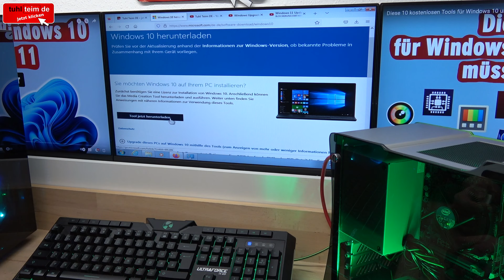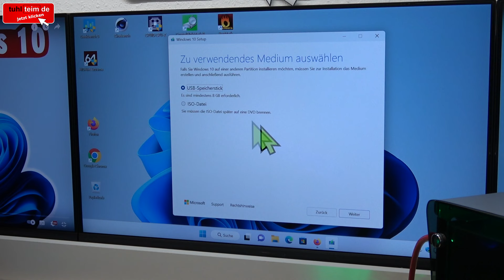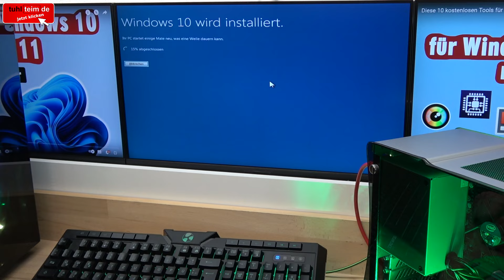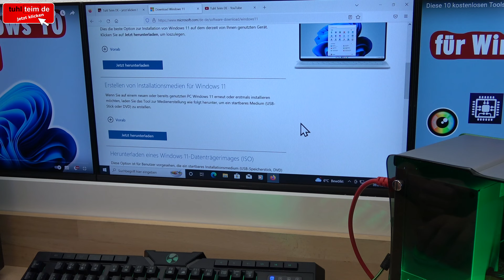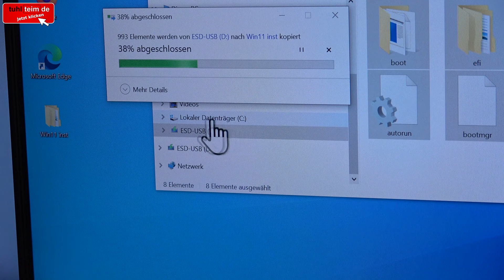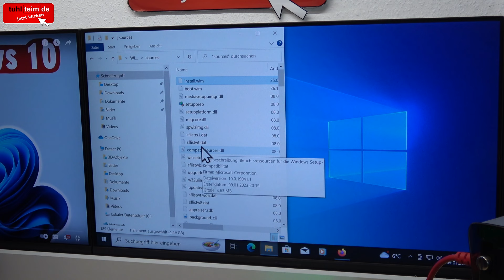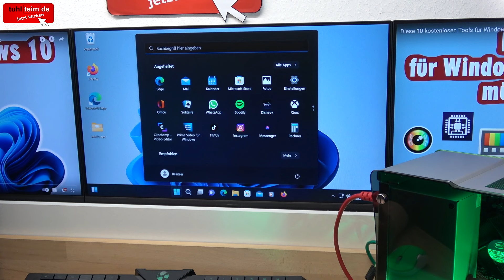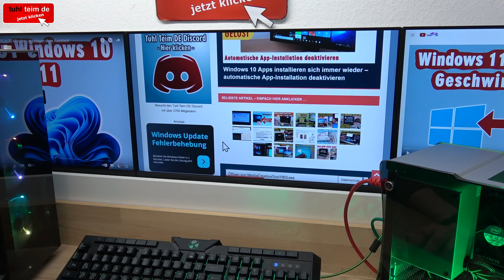Update Windows 7 auf Windows 10 und auf Windows 11 auf jedem PC in 2023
Das kostenlose Update von Windows 7 auf Windows 10 und dann weiter auf Windows 11 funktioniert auch noch im Jahr 2023. Das Update geht super einfach auf jedem PC, auch wenn die Systemanforderungen bei Windows 11 nicht erfüllt werden und der PC oder das Laptop kein TPM2.0, Secure-Boot oder passenden Prozessor haben.

Auch der seit einem Jahr auftretende Windows 7 Fehler 0x80072f8f kann leicht umgangen werden, ohne dass man irgendwelche Updates von Microsoft für Windows 7 per Hand runterladen muss. Alles was man benötigt, ist ein leerer USB-Stick mit 8GB oder größer.

Hat man auf einem PC oder Laptop von Windows 7 auf Windows 10 das Update/Upgrade installiert, dann hat man auch automatisch eine digitale Lizenz für Windows 11. Mit der im Video gezeigten Methode kann man direkt Windows 11 auf jedem PC oder Laptop installieren, auch wenn die Systemanforderungen nicht erfüllt sind.

00:00 Kostenloses Update von Windows 7 auf Windows 10
02:47 USB-Stick mit Windows 10 erstellen
05:21 Windows 10 auf Windows 7 installieren
10:09 Kostenloses Update auf Windows 11
16:50 Windows 11 auf Windows 10 installieren
19:27 Aktivierung prüfen

Windows 11 Update 22H2 von Windows 10 auf JEDEM PC in 30 Minuten - erzwingen ohne Assistent